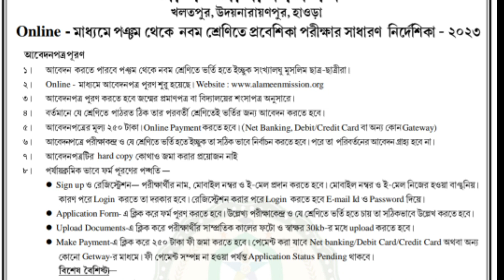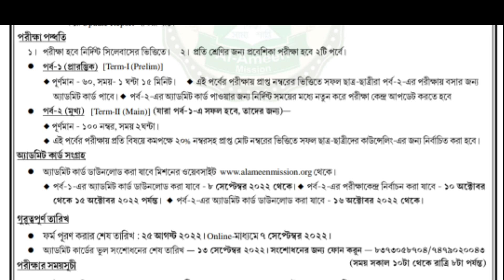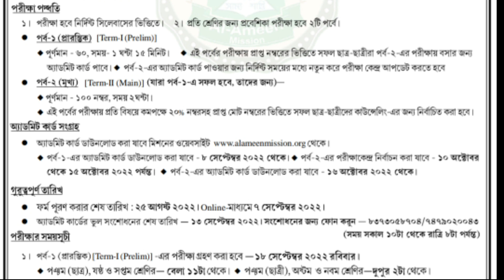Al -Ammen Mission Admission test 2023 class 5 to 9 Bengali medium and change exam rules